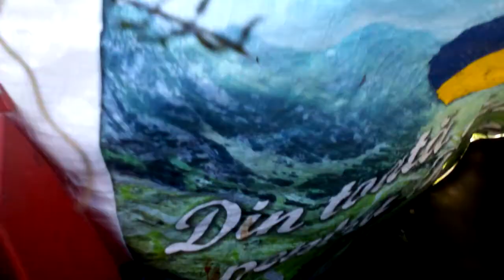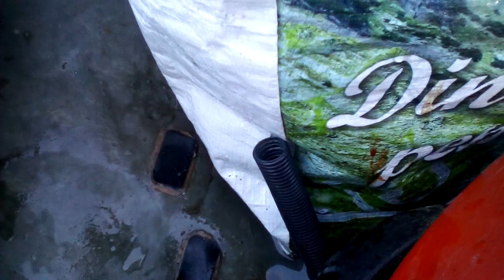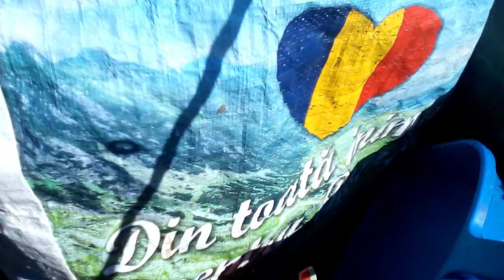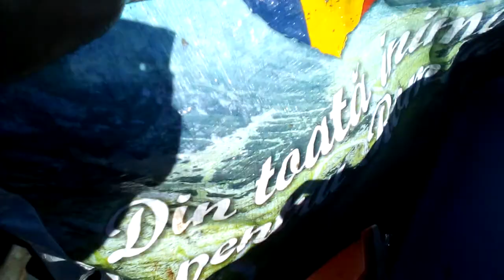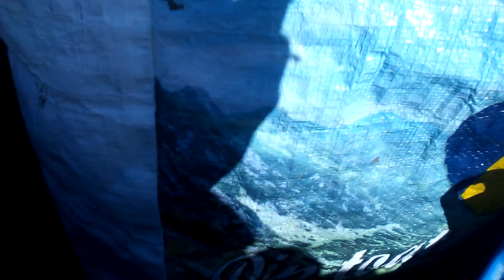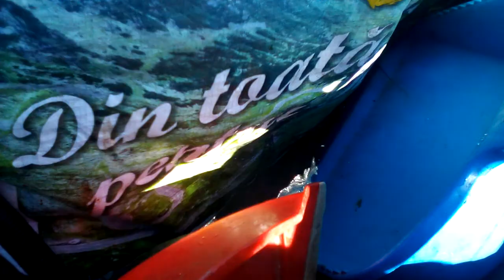Pescuit știucă la vobler SSR 24_09_2017(6)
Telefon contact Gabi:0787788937